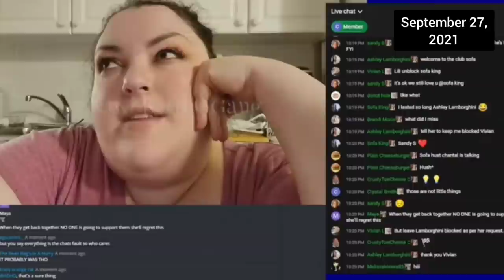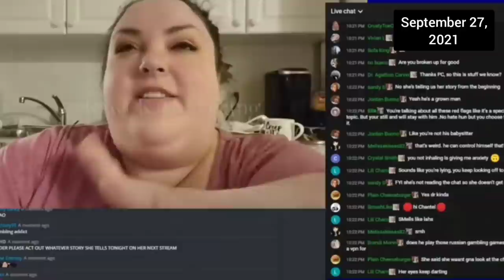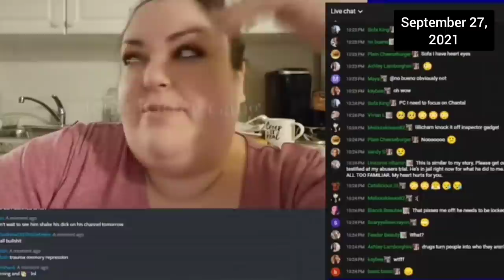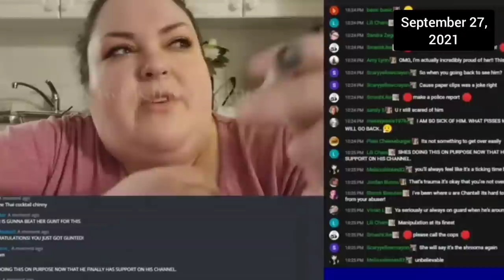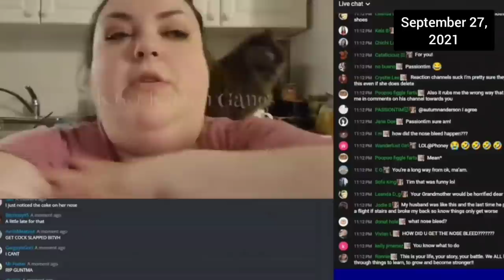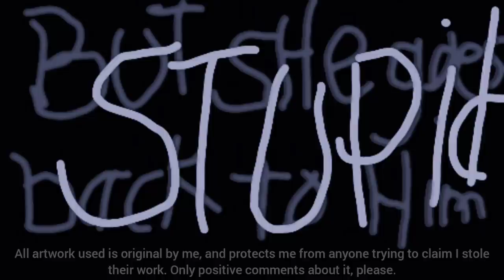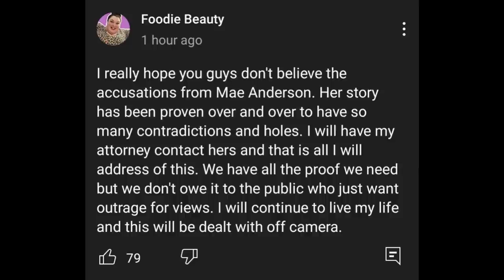Did Foodie Beauty *REALLY* quit ❄️ on July 8??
did she quit at all?

don't contact anyone (including any connections) mentioned in this video.
poo in the pool ruins everyone's fun.

kiwi farms archivists